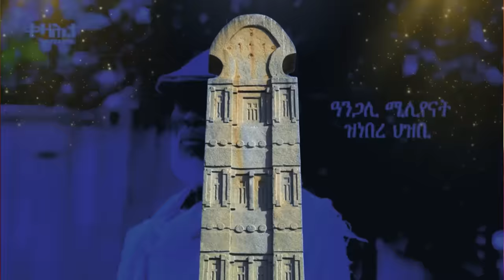Jstudio ~|ፋስን ካራን ዝዓጠቑ ደገፍቲ ኣብ ቀይዲ ፡ ሓይልታት ሱዳን ኣብ ኤርትራ፡ ህግደፍ ሽበራዊ መጥቃዕቲ ኣዊጁ፡